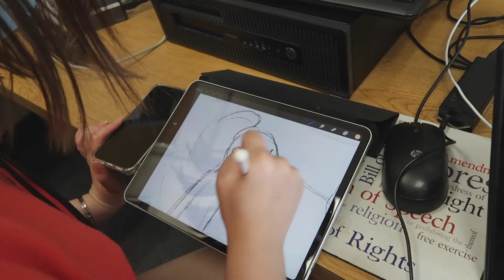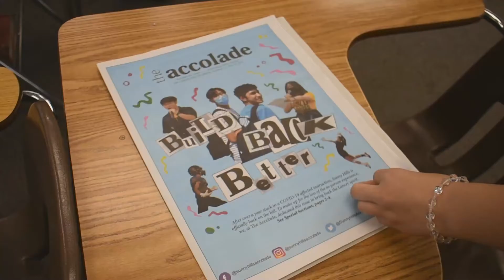Behind the Scenes of Issue 1 | Sunny Hills Accolade